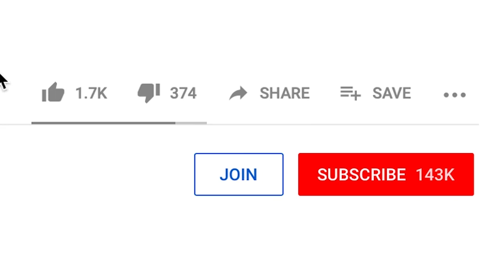🎄ROD is SANTA CLAUS 🎁 [EXTREME MODE] 🎄ICE SCREAM MERRY CHRISTMAS MOD